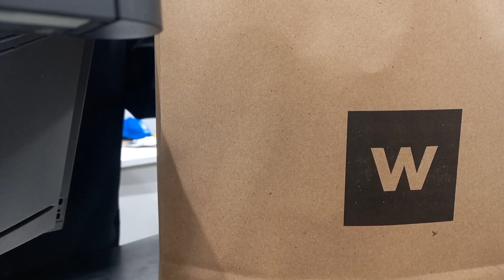VLOGMAS 4|||Lunch with a friend, popped into woolies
had a visit from a good friend and popped into woolies for something I wanted for quite some time